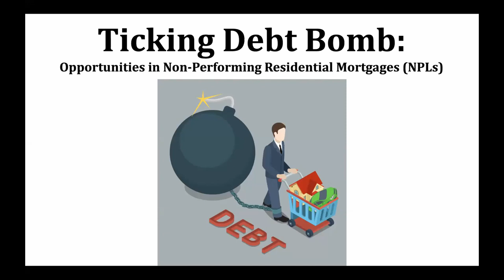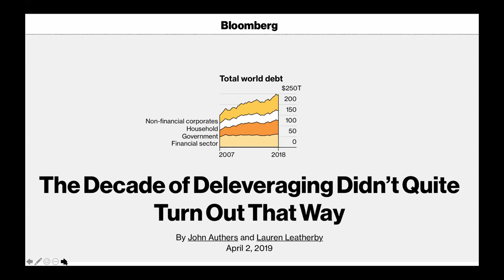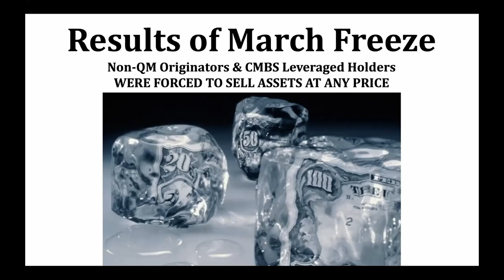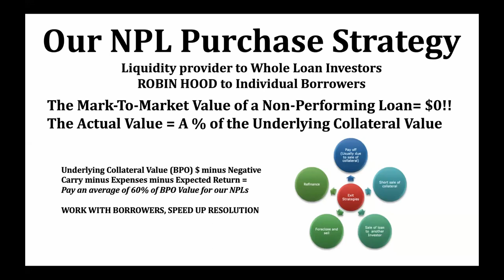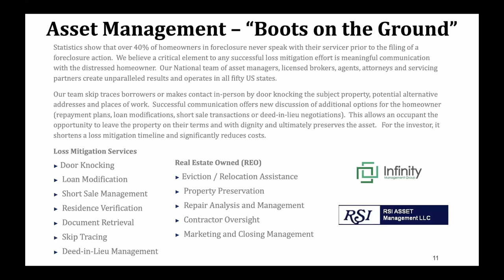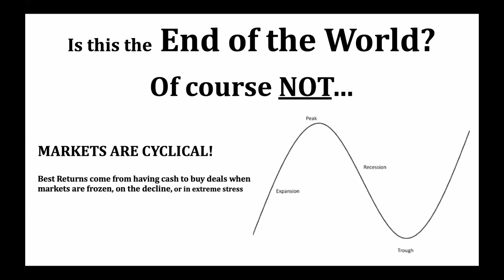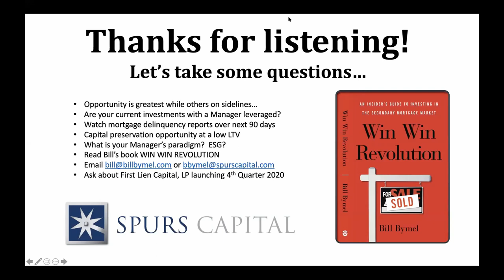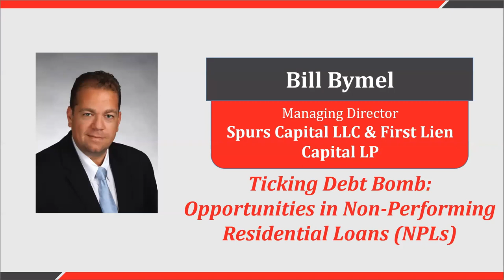Ticking Debt Bomb Opportunities in Non Performing Residential Loans NPLs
Register Now

Bill Bymel is on the front lines of the secondary mortgage market every day as his PE Funds trade approximately $100 million per year in whole loan investments. When stocks markets plummeted for a few weeks in March, we saw a liquidity freeze in capital markets that may be a foreshadow of the turbulent times ahead. Bill will share his eye witness accounts of what's going on in the mortgage lending and securitization world, what he forsees in the months ahead, and how his company is working with investors to take advantage of opportunities in NPL.

Key Discussion Points:
The Last Decade of Deleveraging Didn't Quite Work Out That Way
 Credit Markets signalled US was heading for another financial crisis in March
 The Federal Reserve stepped in as liquidity provider of last resort
 Dramatic Rise in Forced Liquidations of NPL over the past 90 days
 September will provide first indications of defaults on the rise
 Spurs NPL Strategy is Wall Street meet Main Street

Bill Bymel
Managing Director
Bill Bymel literally wrote the book on proper asset management of non-performing residential loans (NPLs) when he published WIN WIN REVOLUTION. Mr. Bymel has invested in, managed, and brokered real estate and provided mortgage servicing consultation for major financial institutions and private equity partners since 2002. He remains a partner in Retail Sites International (RSI), a 45-year-old boutique, commercial real estate avisor that specializes in site selection on behalf of national retail tenants such as BJâ€™s Restaurant, Darden Restaurants, and Family Dollar Stores.

In 2011, Bill joined Spurs Capital LLC, an investment management firm focused on investing and managing distressed mortgage loans and real estate. Originally in his role as Vice President, Bill built an asset management team responsible for close to $1 Billion in equity investments. Following his promotion to Managing Director, Bill secured two new institutional investment partners as well as assisting in the creation of a 3rd-party loss mitigation team to manage distressed assets for several of the most prominent mortgage investment firms in the USA.

Previous to RSI & Spurs, Bill served as the Qualifying Broker of a residential real estate firm in Fort Lauderdale where he also grew a successful fix-n-flip residential investment practice. His experience with REO management dates to 2003 and was the driving force behind (RSI's) expansion into loss mitigation and asset management in 2008. Mr. Bymel is Certified Property Management Executive and member of the International Council of Shopping Centers (ICSC), Mortgage Bankers Association, and the National and Florida Boards of Realtors.

Bill graduated with a B.F.A in Film Production from New York University. Prior to pursuing his career in real estate, Bill spent eight years as a Producer of theatrical motion pictures, commercials, and music videos in Los Angeles and New York. Bill's first book, WIN WIN REVOLUTION, An Insider's Guide to Investing in the Secondary Mortgage Market, opened on the Amazon™s Best Seller List in the Mortgage Category, when it was first released in Fall 2017.

Spurs Capital was founded in 2008 by a team of veteran mortgage and real estate professionals, all of whom have extensive experience in pricing, due diligence, servicing, and restructuring of non-performing residential loan assets (NPLs). Our Principals have a multi-decade track record focused on investments in seasoned residential mortgage whole loans as well as the redevelopment or repositioning of commercial retail and multi-family assets. Our NPL purchase strategy was created to address current and forthcoming dislocations in the residential whole loan and structured products market. With looming market corrections on the horizon, Spurs is well-positioned to capitalize on opportunities in both the secondary mortgage market and distressed real estate centers throughout the country. Our goal is to provide solutions to both financial institutions and borrowers currently under stress. We make a positive contribution to the resolution of troubled loans and the eventual re-emergence of a stronger, healthier mortgage market. For financial institutions, we provide liquidity with a transparent investment approach that includes best-in-class pricing and models as well as highly proficient experience in servicing oversight that will produce exceptional asset performance. For borrowers, we bring industry-leading expertise to help those facing financial challenges with opportunities to restructure their mortgages in a way that makes economic sense, a true win-win.